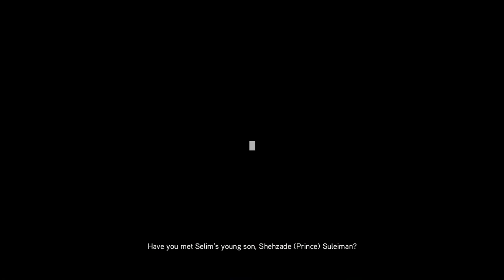Assassin's Creed: Revelations [11] "Stealth"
What an arbitrary, frustrating mission.